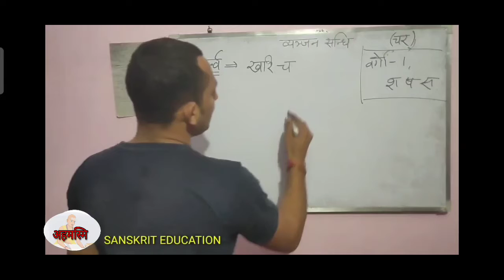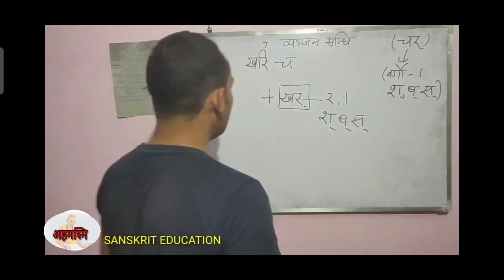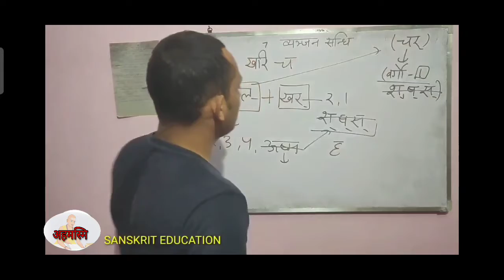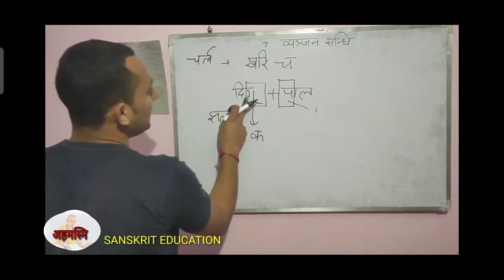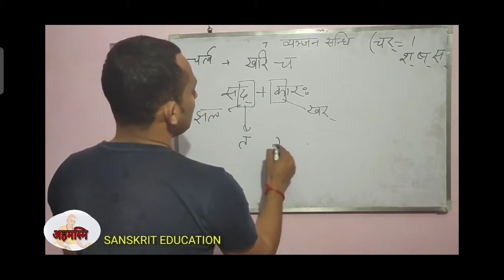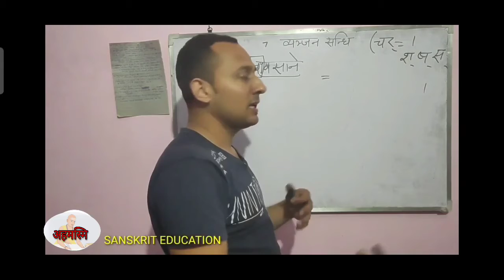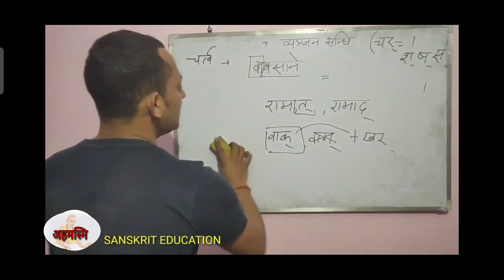चर्त्व व्यंजन सन्धि